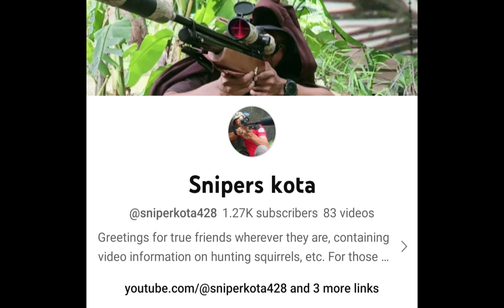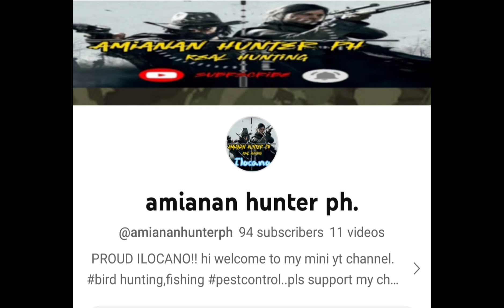Take a moment to appreciate how AWESOME you are..YEAH, YOU!🤠